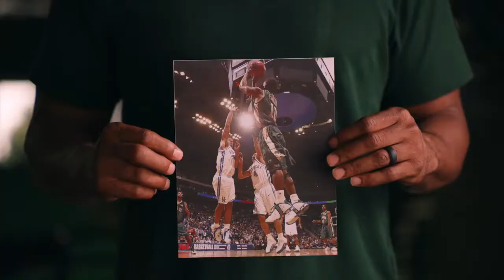Blazers All Access | 2.8.22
David Crane visits with UAB Assistant Coach Philip Pearson to recap the Blazers win over Middle Tennessee in the Bartow Classic on Saturday. They also preview the matchup with Southern Miss on Thursday at Bartow Arena.